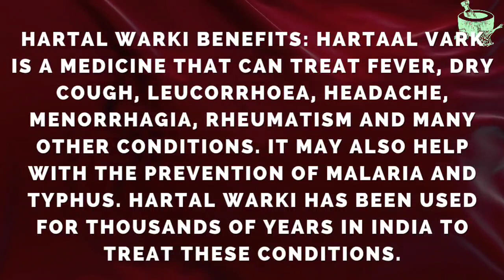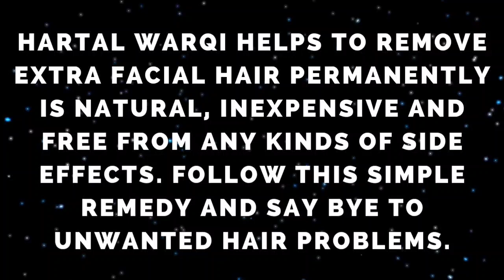Clerodendrum Serratum Yellow | Yellow Arsenic Sulphide Powder | Hartal Pili | Hartal Warki